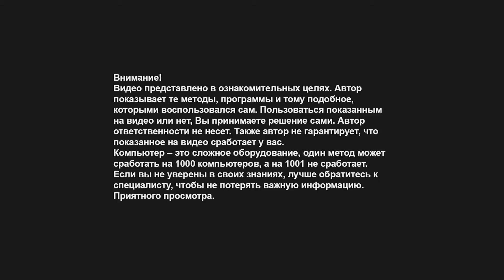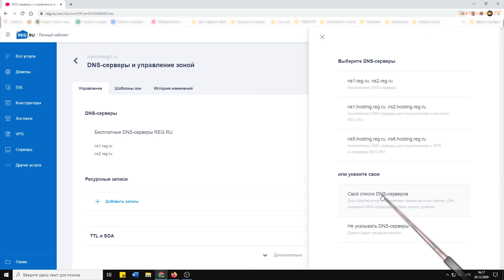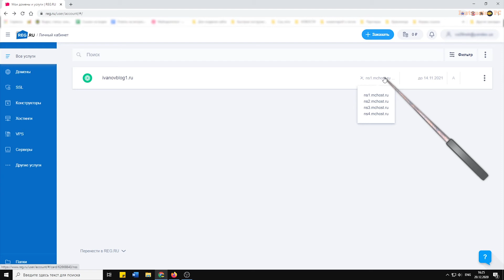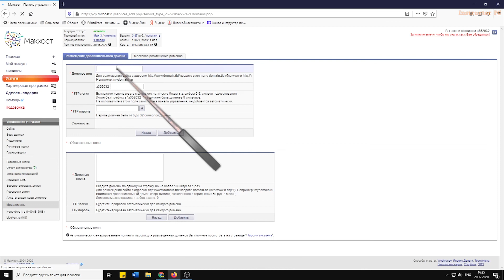Настройка DNS домена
На видео показано, как правильно настроить DNS сервера домена для привязки его к хостингу. Это может пригодиться вам, если вы регистрировали домен не на хостинге, а, например, у регистратора доменных имен. Если вы используете хостинг «Макхост», тогда вам пригодится список его DNS:
ns1.mchost.ru
ns2.mchost.ru
ns3.mchost.ru
ns4.mchost.ru